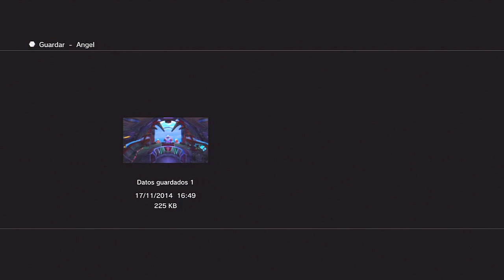Guia Final fantasy X-2 HD Remaster (al 100%) Capitulo 56 - Red de telesferas (3/3)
- Despues de completar toda la mision del Rio de la luna toca volver a visitar la Red de telesferas, esta ultima vez lo haremos algo mas rapido, y solo veremos las escenas mas importantes. Las veces que hay que entrar en cada zona son:

- Besaid: 2 veces
- Kilika: 4 veces
- Senda de las rocas hongo: 2 veces
- Rio de la luna: 1 vez
- Guadosalam: 2 veces
- Macalania: 1 vez
- Gagazet: 2 veces
- Zanarkand: 3 veces

Nota importante: Si no completasteis la mision del Camino de miihen la primera vez que visitamos la Red de telesferas, este es el momento adecuado para hacerlo. Si la completasteis, no hace falta que visiteis esa zona en esta parte.